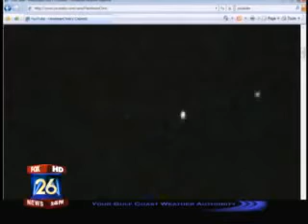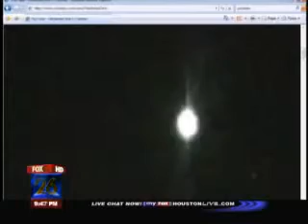UFO's Man Says He's Got Recorded Proof